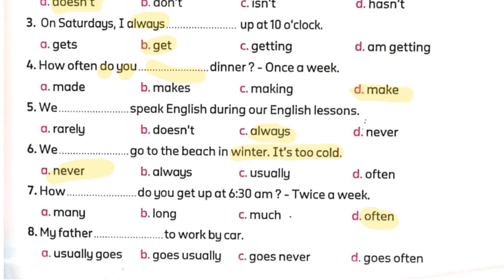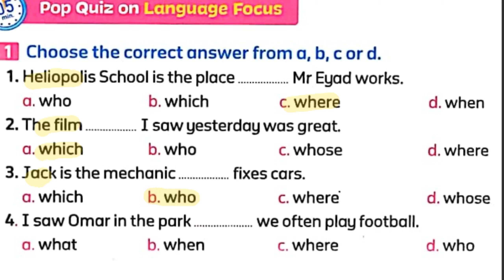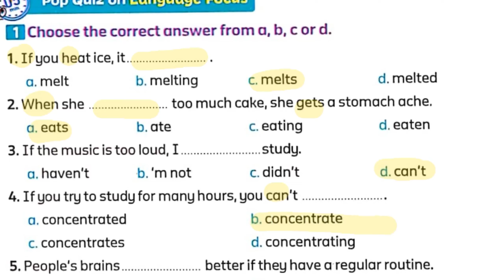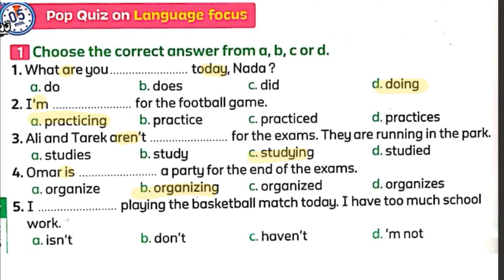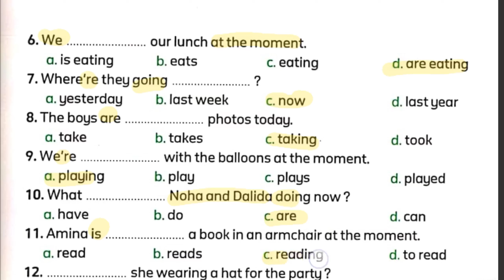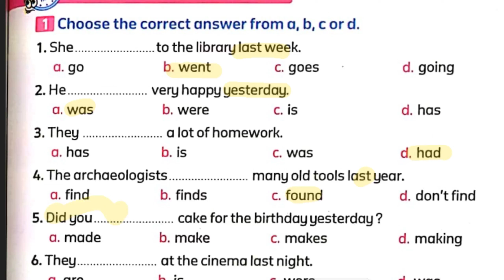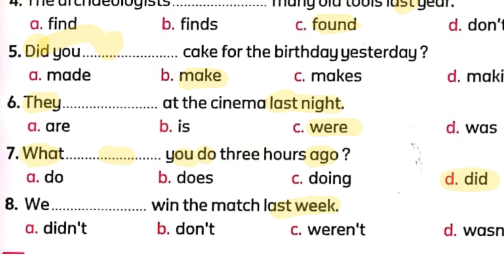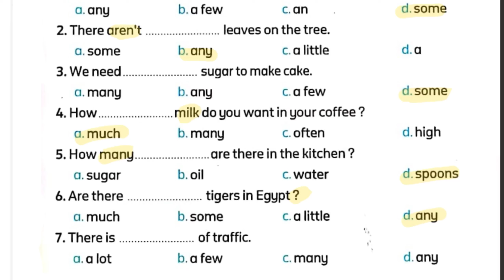شرح جرامر المنهج كامل انجليزى | الصف السادس الابتدائي الترم الاول 2024 | شرح كونكت 6 | connect 6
شرح جرامر المنهج كامل للصف السادس الأبتدائي انجليزي .
في الفيديو ده شرح  وحل القواعد Grammar للصف السادس الابتدائي المنهج الجديد لغة إنجليزية 2024   مراجعة قواعد انجليزي سادسة ابتدائى  جرامر سته ابتدائي  انجليزي الصف السادس الابتدائي  مراجعة انجليزي ستة ابتدائى  شرح قواعد الانجليزي للصف السادس الابتدائي شرح قواعد انجليزي سنة ستة ابتدائى 2024 مراجعة قواعد اللغة الإنجليزية للصف السادس الابتدائي  مراجعة انجليزي الصف السادس الابتدائي
ليلة الأمتحان .
منهج اللغة الانجليزية للصف السادس الابتدائي الترم الاول2024
الصف السادس انجليزي الترم الاول كونكت 6
انجليزي الصف السادس ابتدائي الترم الاول المنهج الجديد
انجليزي الوحدة الرابعة الدرس الثاني للصف السادس الابتدائي الفصل الدراسي الاول 2024
الوحدة  الرابعة الصف السادس انجليزي
انجليزي سادسه ابتدائي الوحده الرابعة الدرس الثاني الترم الاول
الصف السادس انجليزي الترم الاول الوحدة الرابعة 2024
2024 انجليزي للصف السادس الابتدائي الترم الاول 2024
ابتدائي انجليزي 2023 ساته ابتدائي انجليزي الترم الاول 2024
الصف السادس الابتدائي2024 ترم اول
انجليزي الصف السادس الابتدائي
جرامر ستة ابتدائى
مراجعة جرامر انجليزي سادسه ابتدائى
مراجعة انجليزي للصف السادس الابتدائي
شرح قواعد الانجليزي للصف السادس الابتدائي
مستر انجليزي للصف السادس الابتدائي

,مستر انجليزي,حل,مستر سميرالمسيري,مس هبةجبر,مراجعة نهائية,ليلة الأمتحان